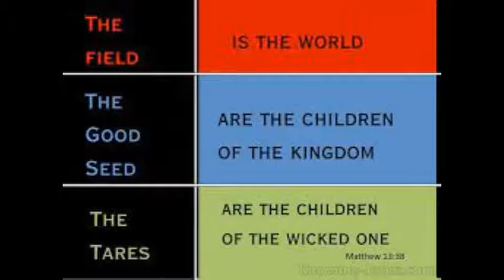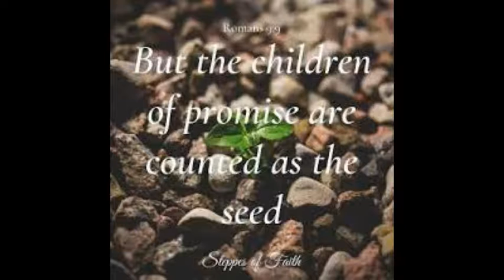Poem 2 Seed